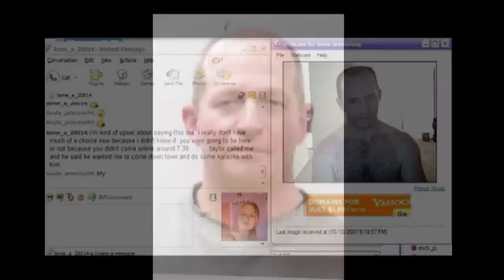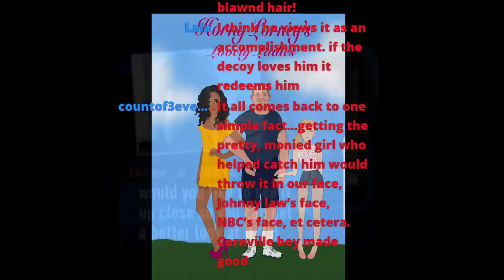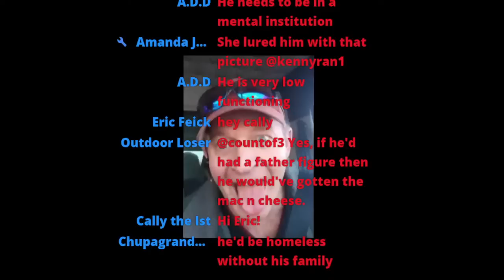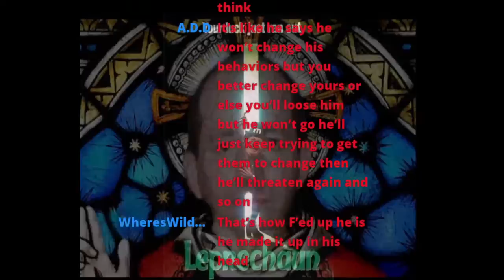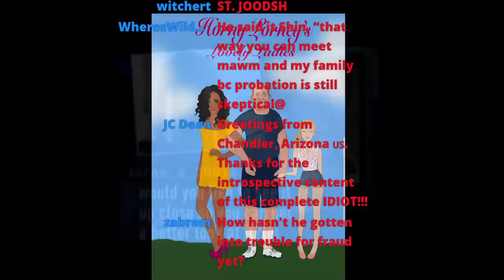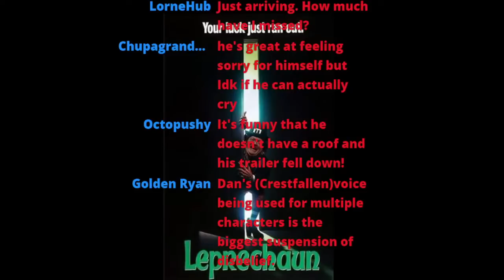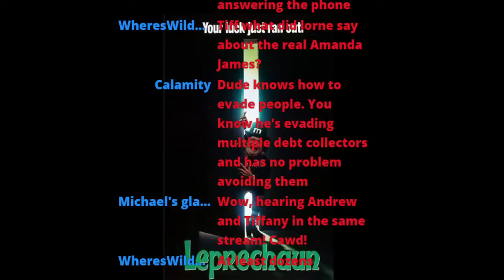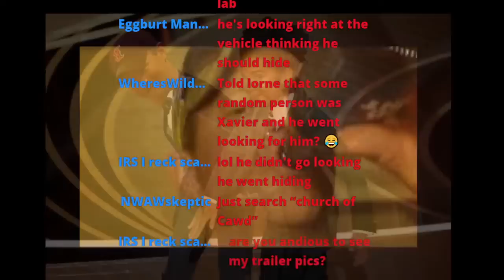Cawdenfreude: The catfishing of Lorne Armstrong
Why do we find the catfishing of Lorne Armstrong so entertaining? And what does that say about us.